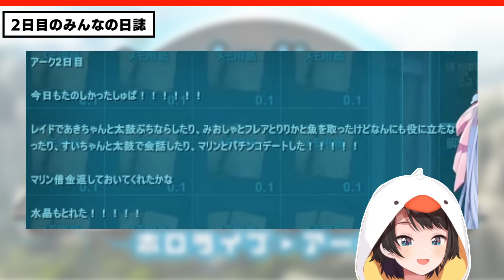ホロARK 2日目ここすきまとめ 後半【2024.07.24/ホロARK切り抜き/ホロライブ切り抜き】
【ホロARK】ミッションいくぞ！最強になるんだあああ！！！【ホロライブ/赤井はあと】

【ホロARK】はあちゃまは強くなるんだあああああ！！！【ホロライブ/赤井はあと】

【ホロARK】２日目から参戦！！皆と一緒に共同生活ってシェアハウスみたいでドキドキだね【ホロライブ/白上フブキ】

【ホロARK】ホロライブARK開幕！！！！！みんなで共同生活だ！！！２日目【湊あくあ/ホロライブ】

【ホロARK】ホロARKするしゅばああああああああああああああああああああああああああああああああああ！！！！！！！！　【ホロライブ/大空スバル】

【ホロARK】ホロARK２日目シャドウメイテイムしたい！【ホロライブ/癒月ちょこ】

【ホロARK】初レイドがくる！！ARKだああああ！！！！＠２日目【天音かなた/ホロライブ】

【 ホロARK 】今日こそは1匹捕まえるゾ！ホロARK2日目【常闇トワ/ホロライブ】

【ホロARK】ポルカ参戦ついに現実からログアウトしますた【尾丸ポルカ/ホロライブ】

【 ホロARK 】ポリマーGETとキチンGETして、いざレイドとシャドメ探し！！【鷹嶺ルイ/ホロライブ】

【 ホロARK 】2日目！今日はやることが決まってます！！レイドに備えろ～～～！！?【博衣こより/ホロライブ】

【 ホロARK 】事前に録音した音声だけで会話するホロARKやるぞおおおおお！【ホロライブ/沙花叉クロヱ】

【ホロARK】初めてのARKサバイバル生活！！！役に立ちたいいいいいい！！【一条莉々華/hololive DEV_IS　ReGLOSS】

【】歯の痛みをモンスターにぶつけるモンハンゲリラしゅばああああああああああああああ【】

SoraCh. ときのそらチャンネル
Flare Ch. 不知火フレア
Lui ch. 鷹嶺ルイ - holoX -
Koyori ch. 博衣こより - holoX -
Chloe ch. 沙花叉クロヱ - holoX -
Iroha ch. 風真いろは - holoX -
Kanade Ch. 音乃瀬奏 ‐ ReGLOSS
Ririka Ch. 一条莉々華 ‐ ReGLOSS
Hajime Ch. 轟はじめ ‐ ReGLOSS

8:51:22 pm